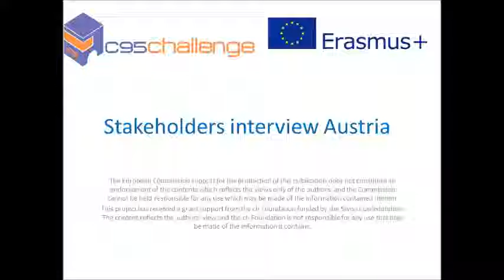Stakeholders interview Austria